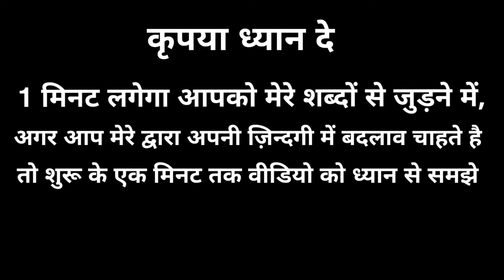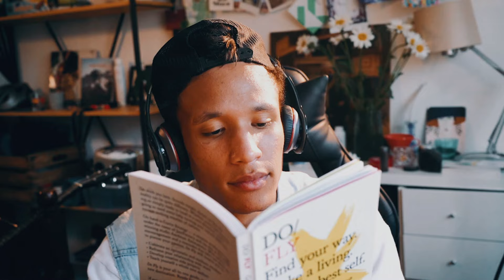Genius Bano Ignore Karna Sikho | Intelligent People Ignore | Hindi Inspiring thoughts | Motivation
Namashkar Dosto

Aapko aaj ki video me Genius logo ki tarah ignore karna sikhaya gaya hai
ki kaise Gyan aapki madad karta hai, logo ki negative bato se deal karne me